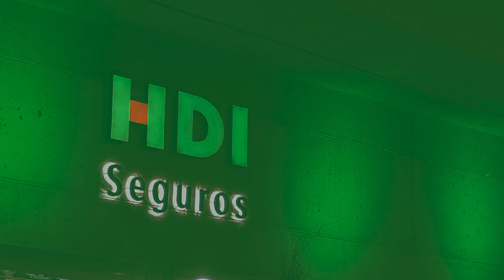Juntos saldremos adelante: Ignacio González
Un mensaje de nuestro Director General a todos nuestros asegurados, agentes y colaboradores.